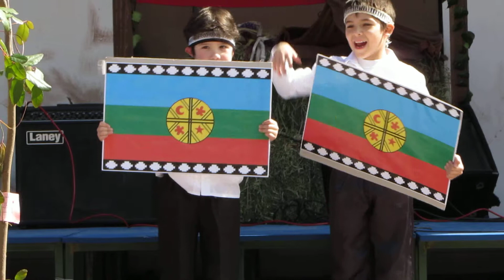Matías Maya Maripangui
Fiestas Patrias Colegio Pumahue